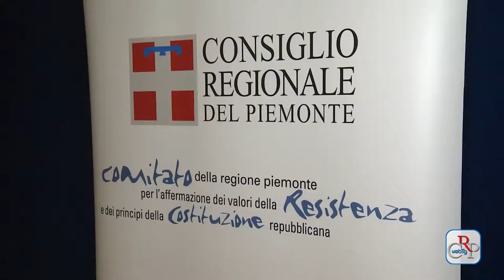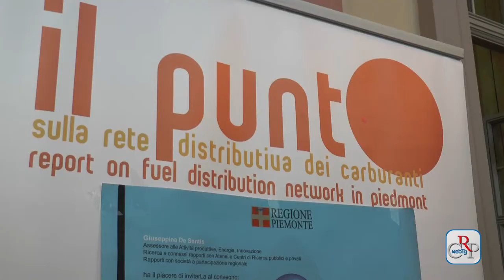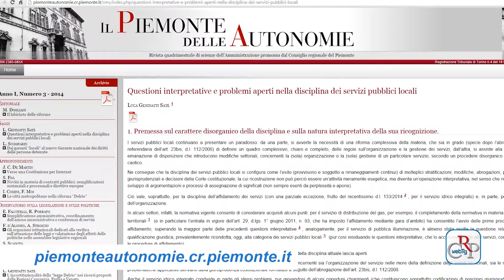CRP - Webtg n.42 del 05 Dicembre 2014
Confronto in Aula sulla riorganizzazione dei presidi e sul piano di rientro dei costi in sanità, al centro del Consiglio straordinario sulla riorganizzazione della rete ospedaliera, svolto il 2 dicembre su richiesta dei gruppi di Forza Italia e M5S.

In chiusura di seduta sono stati presentati, discussi e votati dodici atti di indirizzo, di cui due approvati: una mozione sulla continuità assistenziale e un ordine del giorno per individuare per l’ospedale di Acqui Terme, quale riferimento prioritario, la sede Dea dell’ospedale di Alessandria.

Politiche di accoglienza e integrazione al centro di un appuntamento, organizzato dai Comitati Resistenza e Costituzione del Consiglio e del Colle del Lys di Rivoli, destinato agli studenti del triennio della scuola secondaria superiore.

Il Garante regionale delle persone sottoposte a misure restrittive della libertà personale ha promosso un convegno a Palazzo Lascaris dal titolo “Pene umane e degradanti: l’effettività del rimedio risarcitorio”.

In Piemonte calano i consumi, ma è continua la crescita della domanda di carburanti a minore impatto ambientale. E’ la fotografia della rete distributiva fornita da “Il Punto”, studio realizzato dalla Regione Piemonte e presentato a Palazzo Lascaris.

“Anche qui è nato Gesù” è il titolo della mostra di presepi, esposta alla Biblioteca della Regione Piemonte fino al 14 gennaio. L'allestimento propone un vasto assortimento di presepi provenienti da tutto il mondo e “ambientati” anche in luoghi non convenzionali.

È un editoriale di Mario Dogliani, ordinario di Diritto costituzionale presso l’Università di Torino, intitolato Il labirinto delle riforme, ad aprire il terzo numero de Il Piemonte delle Autonomie, la rivista di scienze dell’amministrazione promossa dal Consiglio regionale.